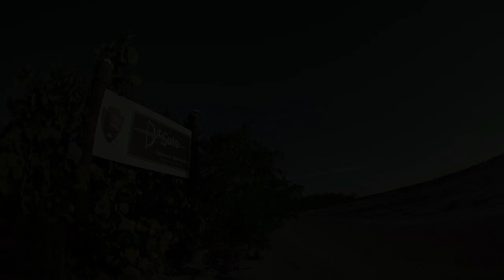De Soto National Memorial: Reenactors of the de Soto Story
Hermann Trappman, historian and artist, describes how de Soto reenactors help others connect with a moment of history and ignite a lasting interest.  He observes that the reenactors are passionate and each have their own perspective on history.